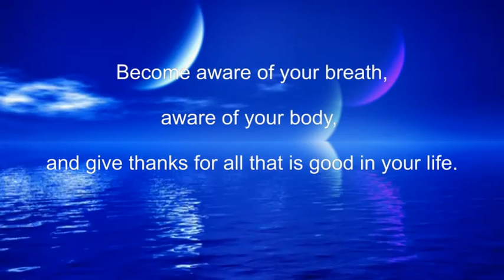Law of Attraction Meditation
Allow yourself to relax and open to the infinite wisdom, creativity and ability to transform and manifest our dreams that lies within. By connecting to our breath, our body and our gratitude for all we are,  all we have and all we can be...we can connect to the infinite abundance that is source and align ourselves to abundance.  The law of attraction ensures that what we focus on we receive. If you're experiencing lack, discord or discomfort...that is what you are focussed on. By experiencing gratitude for all you have and feeling joy for all that is positive in your life, you attract more of what you desire.

Chrissy Ortner is a life coach and anxiety/ trauma therapist based in Melbourne's eastern suburbs.

This soundtrack Ocean Dream and other meditation audios are available to purchase at the following